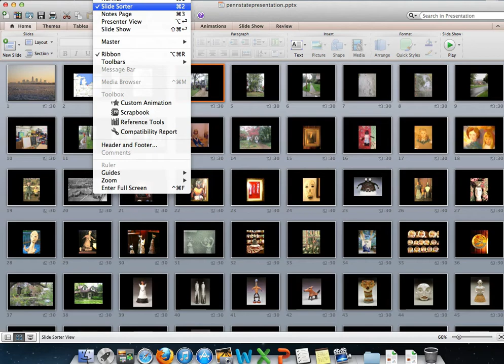Jenny Mendes - John M. Anderson Endowed Lecture Series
Part of the 2013-14 John M. Anderson Endowed Lecture Series